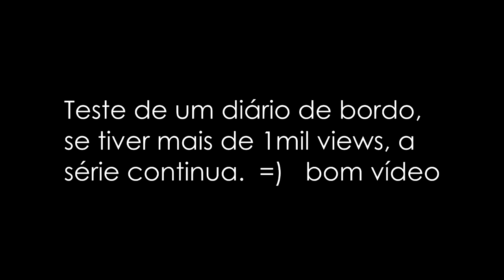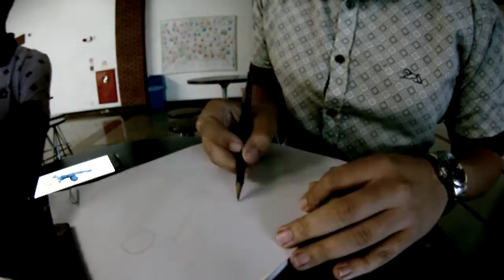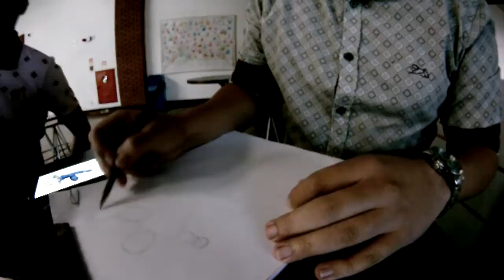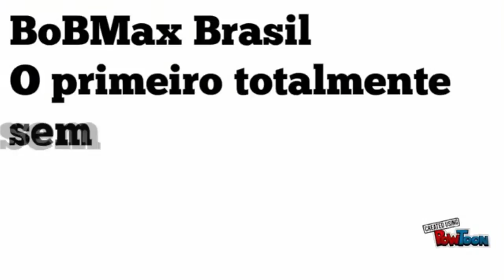1 DIARIO DE BORDO - 360 DIAS - VLOG